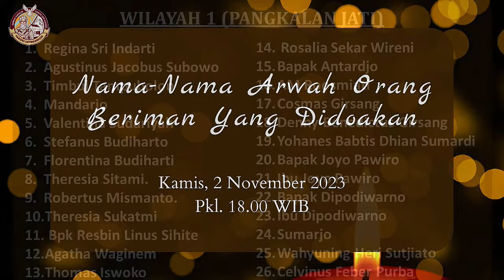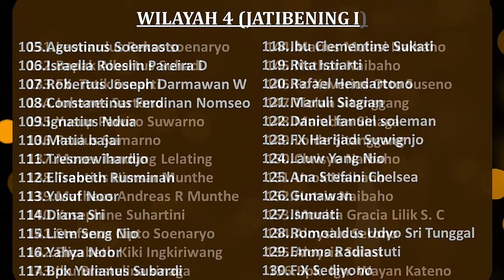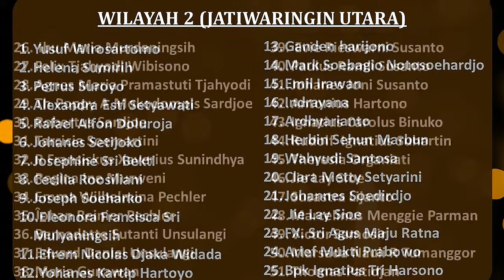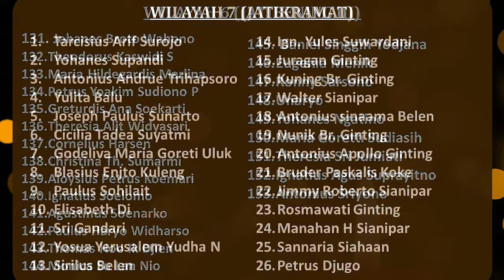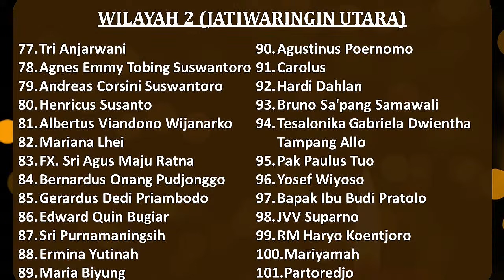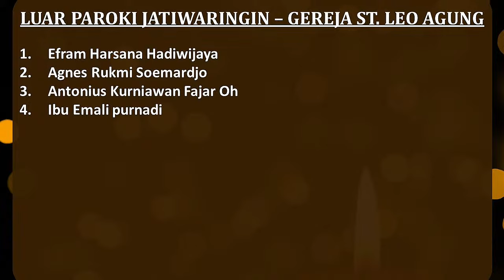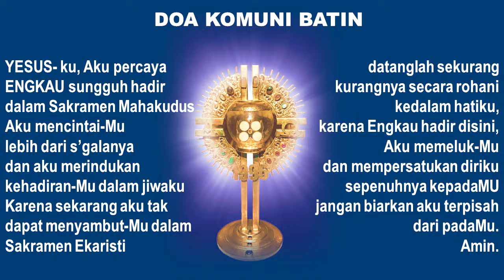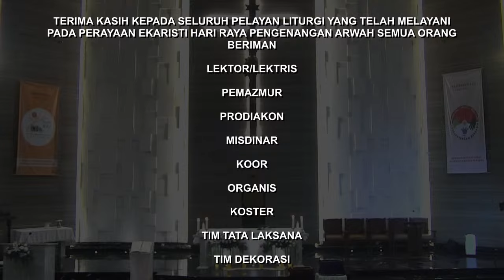Perayaan Ekaristi Pengenangan Arwah Semua Orang Beriman | Kamis, 2 November 2023 | Pkl 18.00 WIB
Perayaan Ekaristi Pengenangan Arwah Semua Orang Beriman
Gereja St. Leo Agung
Paroki Jatiwaringin, Jakarta

leoagung.or.id

Facebook Page  : Paroki Jatiwaringin - Gereja St. Leo Agung